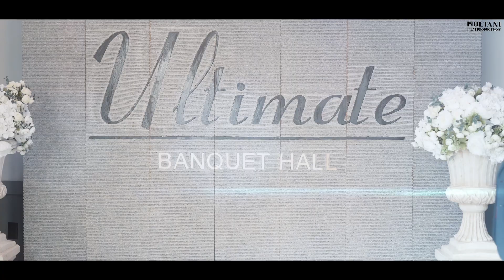Ring Ceremony | Jazz & Aman | Multani Film Productions | Surrey BC